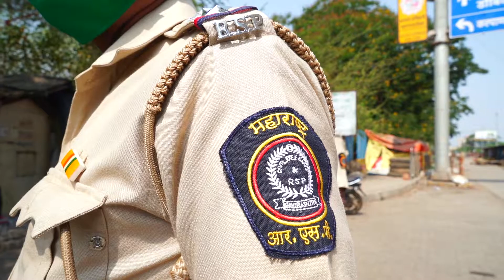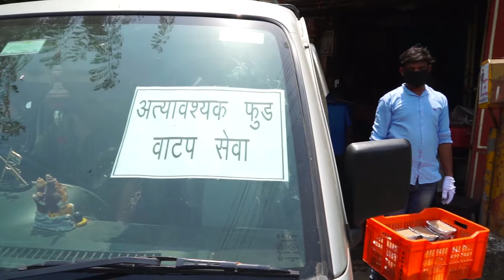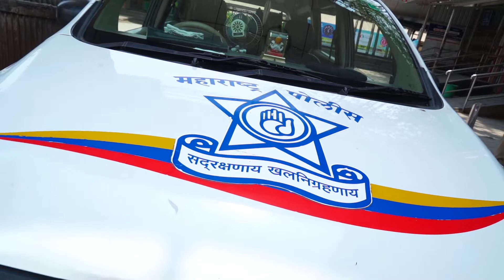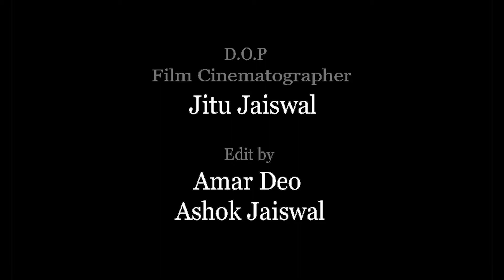सद्रक्षणाय खलनिग्रहणाय (Corona Awareness Video By kalyan police)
An Intiative by kalyan police for awareness about COVID - 19

Script & Direction :- Bibin Chacko (Phantom Productions)
Film Cinematographer :- Jitu Jaiswal